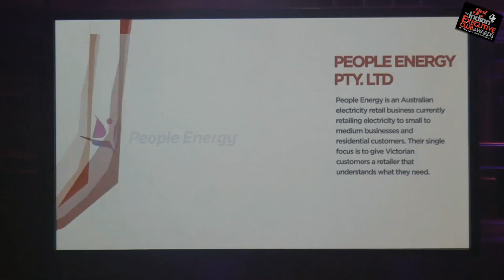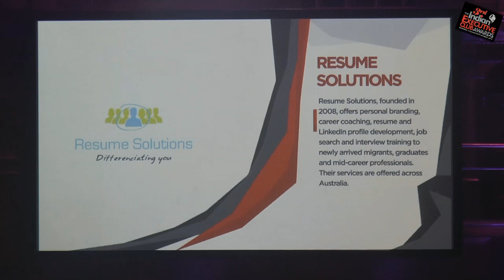Former Prime Minister John Howard at IEC Awards 2013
Former PM John Howard delivering his key note speech to members of the Indian Executive Club and other attendees. The event was held at Melbourne's Town Hall on November 3rd.